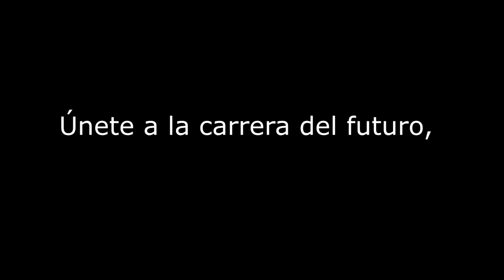Medicina Veterinaria en la URP